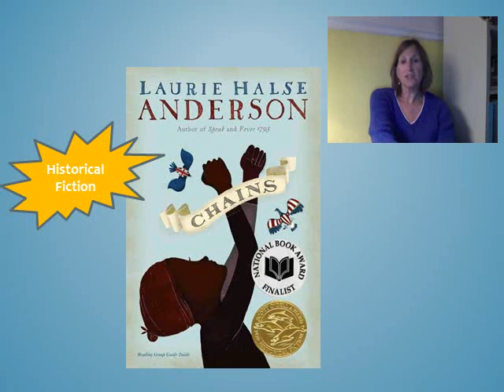Chains by Laurie Halse Anderson